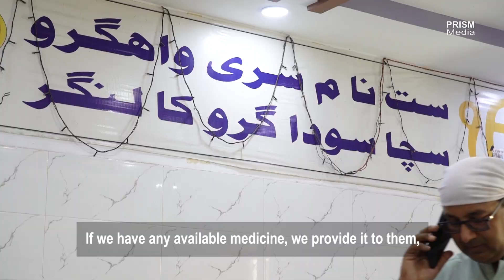Pakistani Sikh Aur Hindu Ki Khidmat / Short Video / Sacha Sauda Guru Nanak Niwas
Discover the inspiring story of Sacha Sauda Guru Nanak Niwas, a center located in the vibrant city of Karachi. Symbolizing unity and compassion, this center has been providing selfless service to the public without any religious distinctions for several years.
Witness the positive change Sacha Sauda Guru Nanak Niwas is bringing to Pakistan. Join us in celebrating their selfless service and their efforts in fostering an inclusive environment where everyone collaborates without any discrimination.

Story: Pareesa Afreen
Cameraman: Mohammad Zahid
Production: PRISM Media